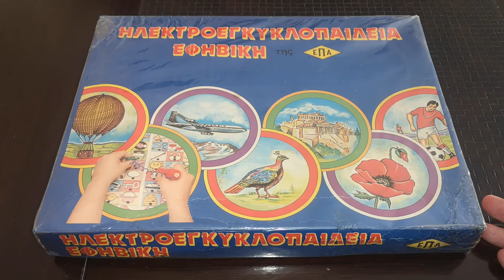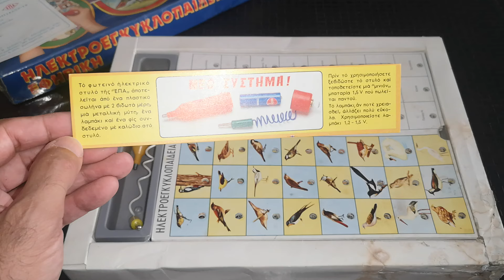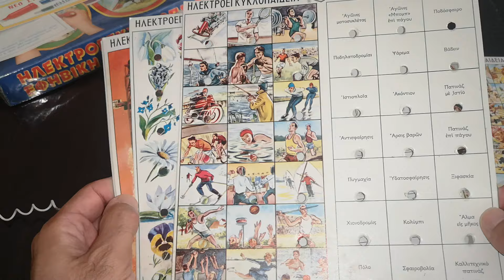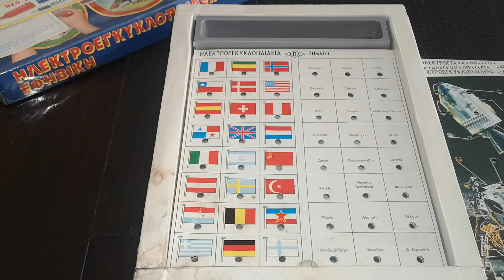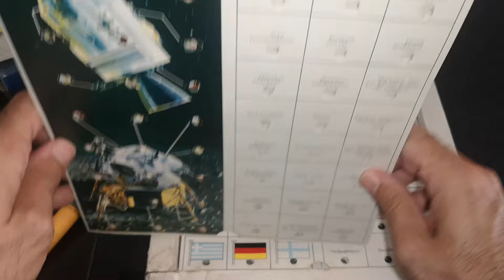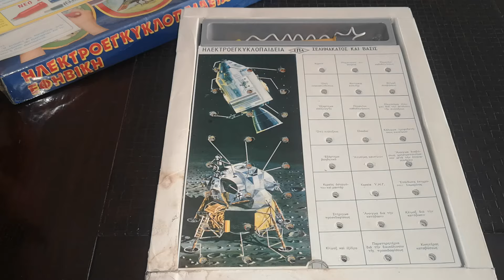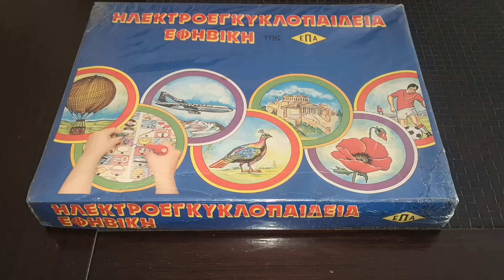Ηλεκτροεγκυκλοπαίδεια εφηβική | Επιτραπέζιο